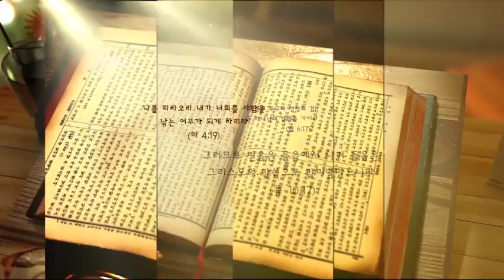에녹 예배에서 멈추지 않고 동행의 길을 열다 I 히브리서 11:5~6 I 우광성 목사 I TV강단